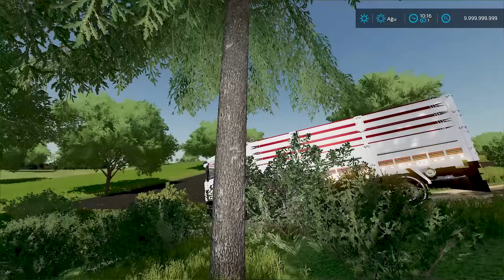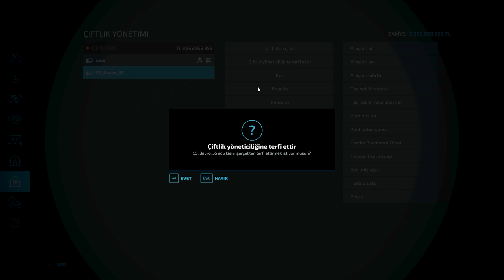PANCAR HASADI YAPTIK. TIR BATTI, ZOR KURTARDIK / Yeni Traktör, Kamyon ve Tır Modları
MERABA.! ARTIK BİZ DE GIANT SOFTWARE İLE İŞ ORTAĞI PARTNERİYİZ. BU BAŞARI SİZ DEĞERLİ TAKİPÇİLERİMİZ SAYESİNDE GELDİ. İNŞALLAH HEP BERABER DAHA BÜYÜK BAŞARILARA İMZA ATACAĞIZ.
      ARTIK DESTEĞİNİZE HER ZAMANKİNDEN FAZLA İHTİYACIMIZ VAR. BİZLERİ BU ZAMANA KADAR YALNIZ BIRAKMADINIZ BUNDAN SONRA DA YALNIZ BIRAKMAYACAĞINIZDAN EMİNİZ.
      55_RAGNAR EKİBİ OLARAK SİZLERE SONSUZ TEŞEKKÜR EDER BİRLİKTE NİCE BAŞARILARA ULAŞMAYI DİLERİZ...
BİZLERE DESTEK İÇİN OYUN SATIN ALIMLARINIZDA AŞAĞIDAKİ LİNKLERİ REFERANS OLARAK KULLANABİLİRSİNİZ.

farming simulator,
farming simulator 22,
farming simulator 2022 nasıl indirilir,